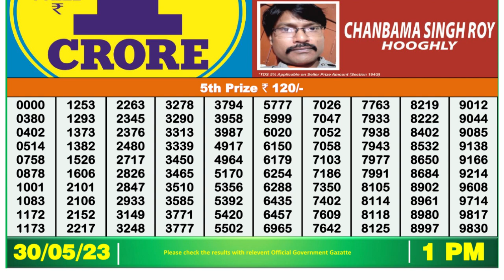Dear Lottery Sambad 1pm today 30.05.23 Nagaland State Lottery Result